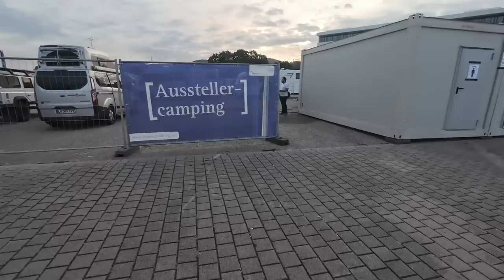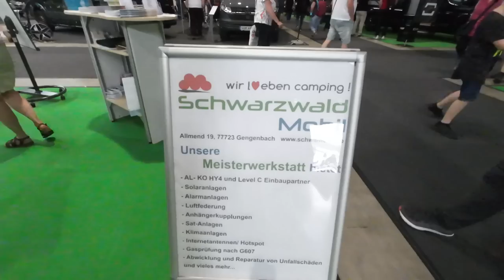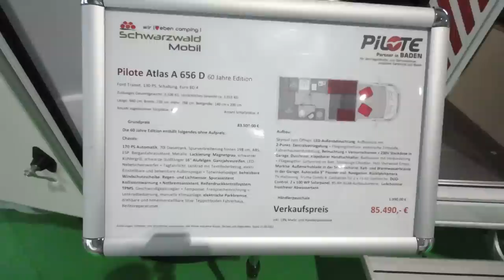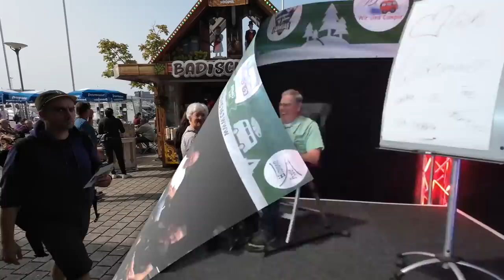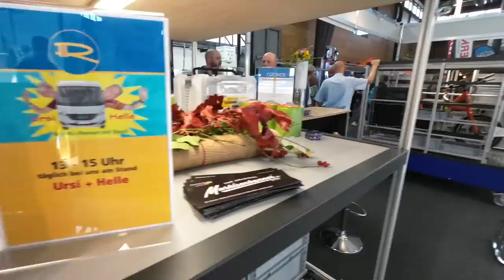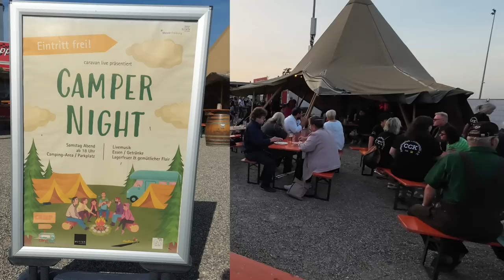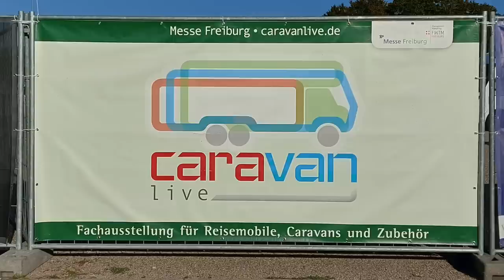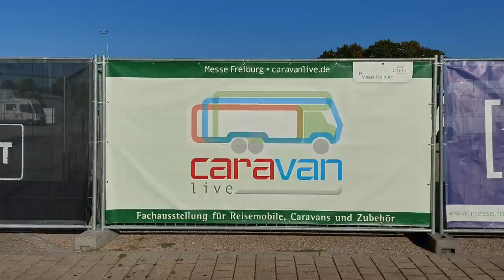Messealltag in Freiburg, incl. Vorstellung: Pilote Atlas A 656 D - Nr. 288/2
Vom Frühstück bis zum Zu-Bett-Gehen zeigen wir euch hier, wie ein ganz normaler Messetag so läuft.
Im Video stellen wir den nagelneuen Pilote Atlas A 656 D vor.

Die anderen YouTuber, die uns am Stand besucht haben sind:
Siggi und Adriano. von "Van2gether"
Iris und Uwe von "Iris und Uwes WoMo-Welt"